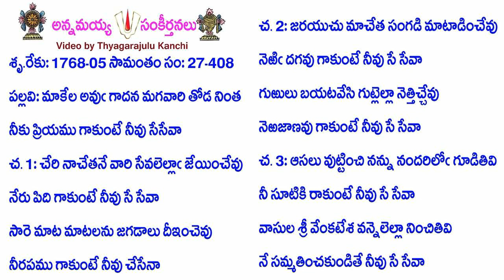Book27-Song408-13571-మాకేల అవుఁ గాదన మగవారి తోడ నింత-mākēla avum̐ gādana magavāri tōḍa ninta